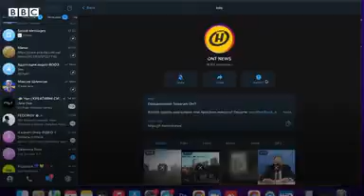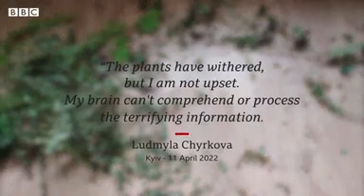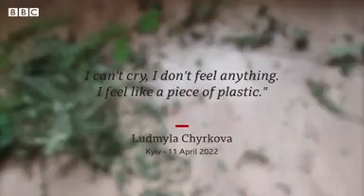27 year old refugee Ludmyla Chyrkova is heading home News